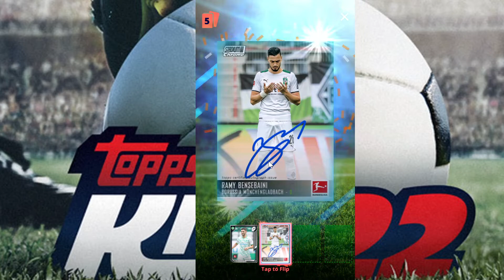TOPPS KICK Football Card Trader #34 - Keep on collectin' | Let's Collect | Deutsch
Topps® KICK® Football Card Trader ist die offizielle App für digitale Sammlerstücke der UEFA Champions League, der UEFA Europa League, der MLS und der Bundesliga! Schalte eine Welt frei, in der Du die Nostalgie des Sammelns und Handelns von Baseballkarten und den zusätzlichen digitalen Bonus des Öffnens von Kartenpaketen JEDEN TAG feiern kannst!